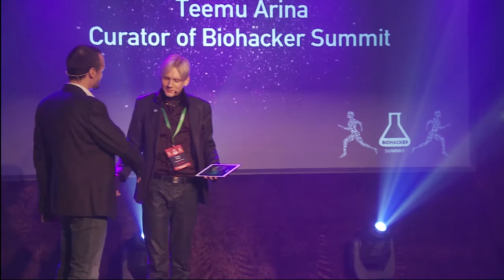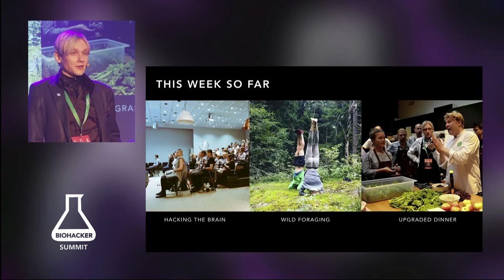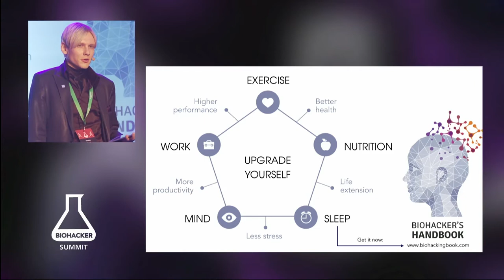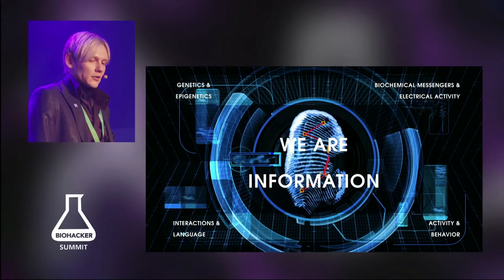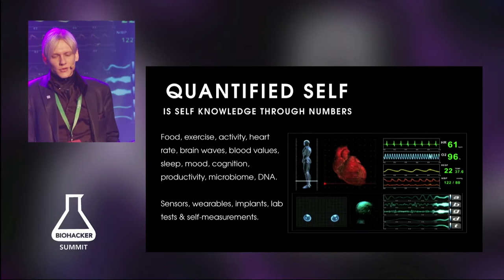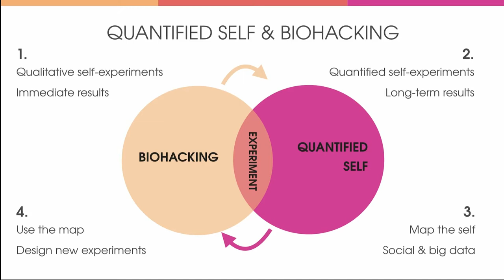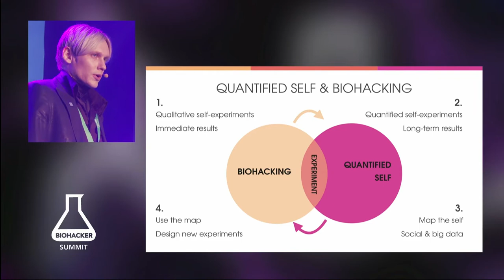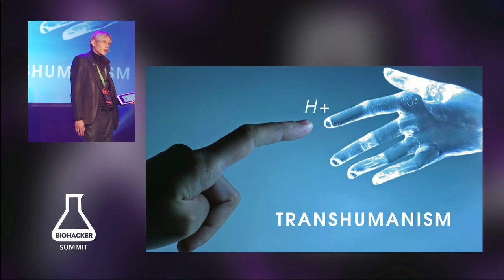Biohacker Summit - Teemu Arina: Opening Remarks - Welcome to Better, Faster and Stronger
Teemu Arina has a professional career of over 15 years as a technology entrepreneur, author and speaker. He is one of the forefront thinkers on the intersection of the human and the machine, social media, digital work and online learning. He is a Leonardo Award laureate under the patronage of European Parliament for "Humanity in Digitization". Mr. Arina is the founder of three award winning technology companies, ambassador for Rockstart Digital Health accelerator, co-founder of Quantified Self & Biohacking Finland and co-author of the Biohacker’s Handbook for optimizing health and wellbeing with technological and biological tools. Mr. Arina is a popular keynote speaker who has presented internationally in countries such as USA, UK, Japan, Hongkong, Russia, the Netherlands, and Germany.